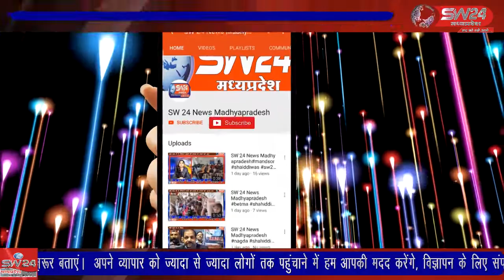श्री ॐ शक्ति सेवा धाम आश्रम मारूगढ़ ,परम पुज्य संत श्री विष्णुजी बापूजी के सानिध्य में गुरुपूर्णिमा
खरगोन जिले के श्री ॐ शक्ति सेवा धाम आश्रम मारूगढ़ ,में परम पुज्य संत श्री विष्णुजी बापूजी के सानिध्य में गुरुपूर्णिमा महोत्सव बड़े धूम धाम से मनाया गया।
झिरनिया से सुखदीप भाटीया की रिपोर्ट